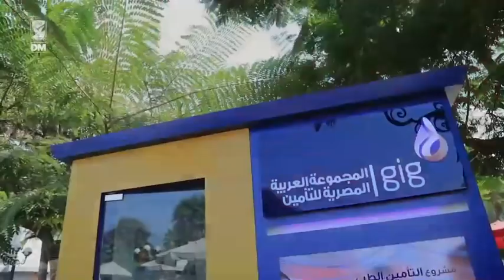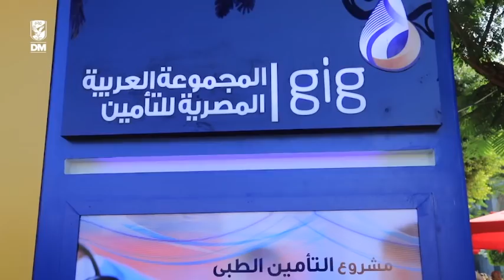مشروع التأمين الطبى لأعضاء النادى الأهلى